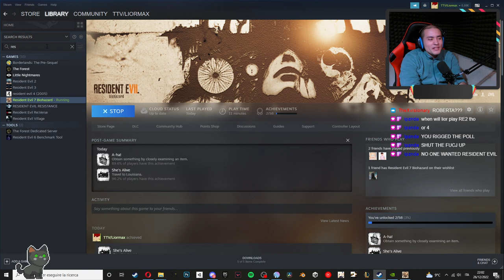Lior plays Resident Evil 7 - day 1